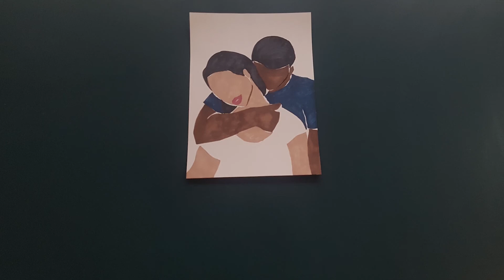National Spouses Day Painting / Easy marker painting for beginners / Painting Tutorial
National Spouses Day is finally here! Other than Valentine’s Day, this is the only worldwide holiday that gives couples a chance to spoil each other, to take time out of their busy schedules, and to tend to their love. It’s a chance to celebrate your spouse and show your better half that they are indeed appreciated. Let’s admit, sometimes married couples need reminders to leave the hamster wheel that is everyday life. January 26 however is the remedy to all couples’ woes. Though the day is named National Spouses Day and seemingly refers to married couples only, nowadays, this day can also be linked to many people who are not married. What’s better than feeling appreciated by your soulmate? So, let’s celebrate happiness on this love-filled day.

National Spouses Day Activities
1. Visit the place you first met
2. Cook for your spouse
3. Look back on your wedding day
Painting or drawing is the process by which a paint (pigment or paint color) is applied to a flat surface, such as paper or canvas, to create an art.
Painting is one of the main fields of visual arts and it is six times older than written language.
We like beginners to learn to draw with these tutorials.